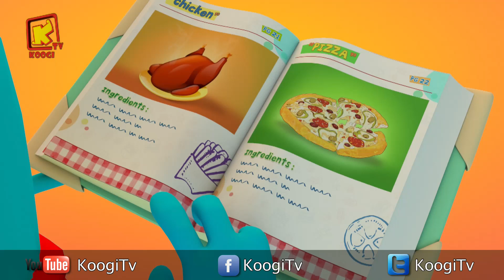كل سنة وكل أصحاب كوچي طيبين - شهر يونيو2019 - المجموعة - 1 - قناة كوچي القبطية الأرثوذكسية للأطفال